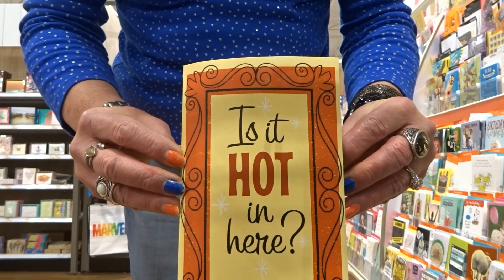New Year's Eve Shopping (Crossdressing)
Public Crossdressing